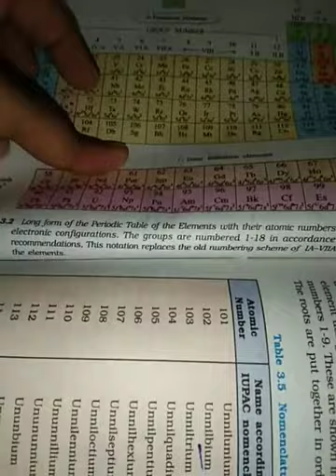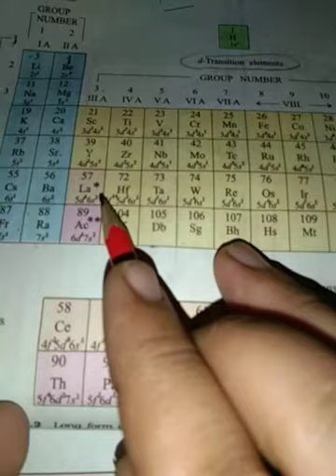Part 3 classification of elements chapter 3 class 11 chemistry